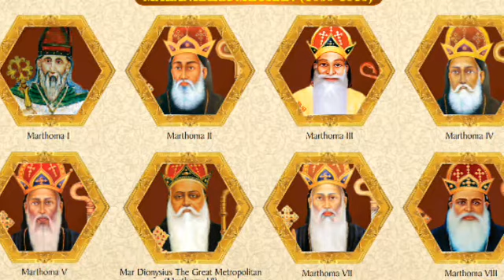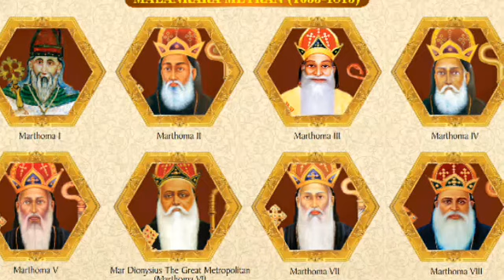Masihayil Mrithare ningal - Kahanaitha Kramam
പട്ടക്കാരുടെയും മേൽപ്പട്ടക്കാരുടേയും ശവസംസ്കാര ശുശ്രൂഷക്രമത്തിലെ (കഹനൈത്താക്രമം) നാലാം ഭാഗം ശുശ്രൂഷയിലെ ലൊക്മൊറിയോ കോറേനാൻ ഗീതം.